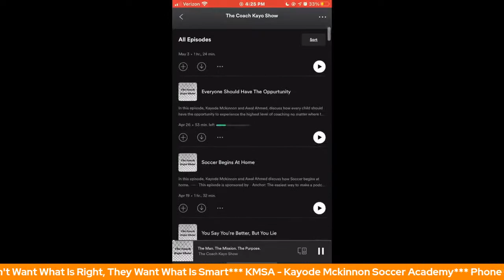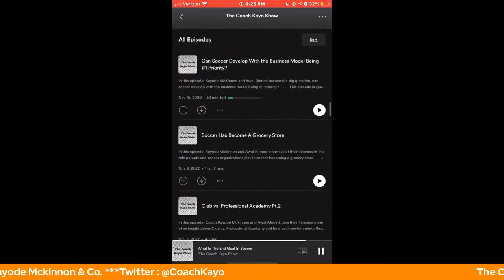They Don't Want What Is Right, They Want What Is Smart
In this episode Kayode McKinnon will be discussing how they don't want what is right, they want what is smart.